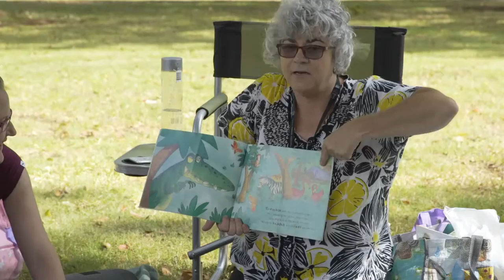Story Time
What was your favourite childhood book? Our Library staff are helping to build early literacy skills for local children with fun, interactive storytelling sessions in our beautiful parks.
Want your little ones to be part of it? for more details.